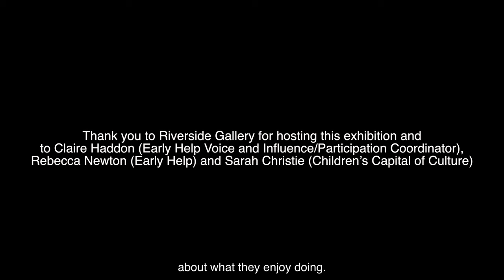'The Stories We Chose to Tell' Photography Exhibition | Meet the creators - Cody and Cory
Meet Cody and Cory, two of the young people who took part in The Stories We Chose to Tell project.

'The Stories We Chose to Tell' is an exciting photography exhibition developed through a collaboration between award-winning documentary photographer Rich Wiles and eight young people from Rotherham.

The young participants set out with disposable cameras to produce images exploring elements of their own lives and identity, which will be presented alongside a series of collaborative portraits in which Wiles pressed his camera's shutter release but the context and locations again came from the young participants.

About FLUX Rotherham

FLUX Rotherham creates art projects and events with communities. From festivals filled with music, dance and outdoor arts experiences to exhibitions, creative workshops and conversations. Join us to explore and express your own creative ambitions, heritage and identity.

Part of  @artscouncilofengland  Creative People and Places Programme.